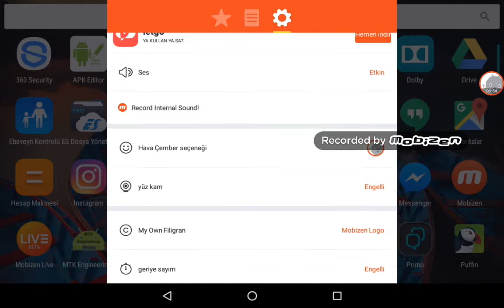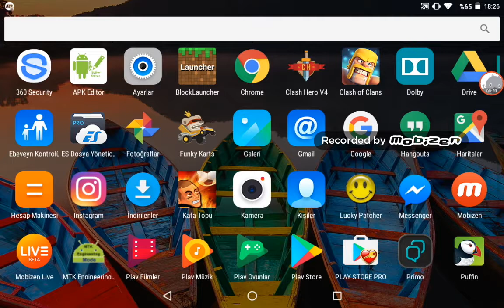70 Aboneye özel video